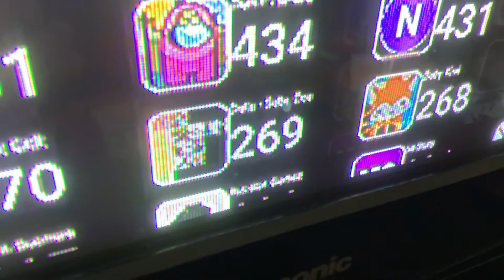Everything is data hitting 270 points (don’t know why the logo changed)